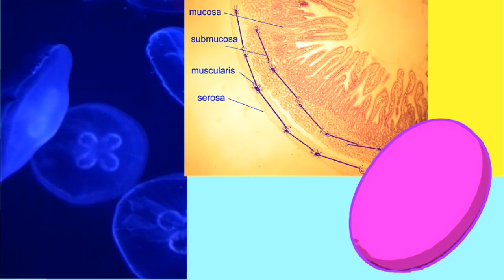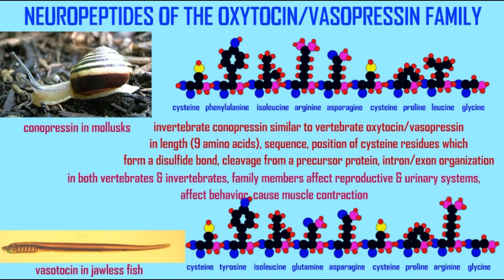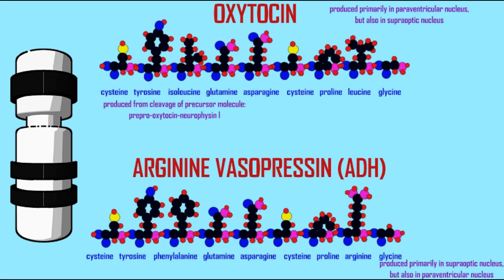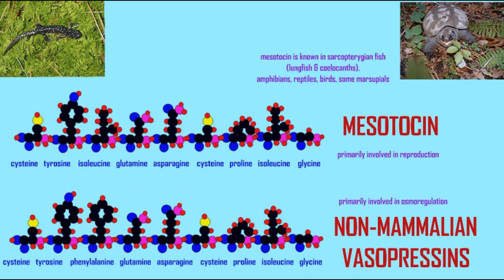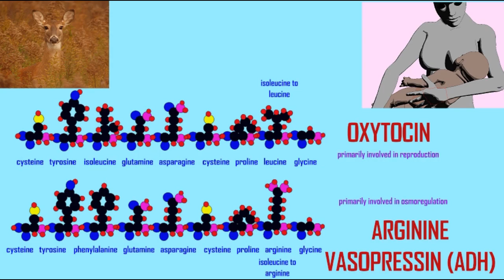evolution of oxytocin & vasopressin (ADH)